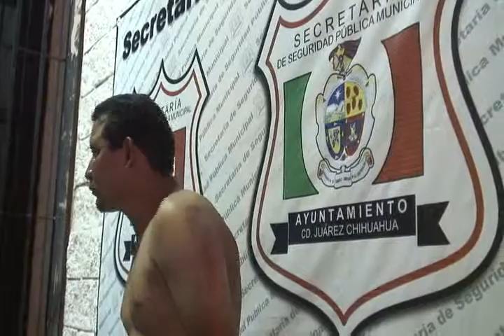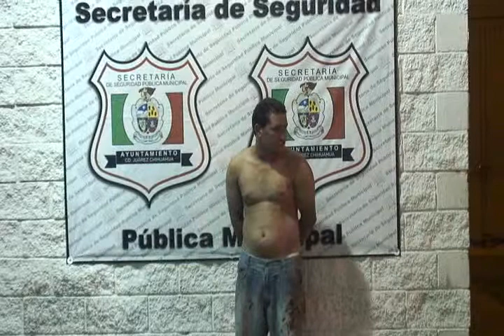SSPM de Cd. Juárez detuvo a uno por golpear a su esposa y causar daños a su vivienda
Agentes de la Policía Municipal realizaron la detención de una persona del sexo masculino durante las primeras horas de hoy, debido a que éste fue acusado de golpear a su esposa, además de ocasionar daños a su vivienda, esto en la colonia Santa Rosa.

La detención fue a las 02:38 horas de ayer en la intersección de las calles Bélgica y Sevilla de la colonia antes mencionada, cuando agentes municipales especializados en atender casos de violencia doméstica acudieron a dicho domicilio para brindar atención a una mujer quien llamó al Centro de Respuesta Inmediata pidiendo ayuda, debido a que su esposo la había golpeado.

Rápidamente llegaron los policías preventivos y se entrevistaron con la víctima quien les dijo que el ahora detenido identificado como Mario Alberto Cerros de la Cruz de 23 años de edad llegó borracho a su domicilio y de pronto comenzó a golpearla sin tener motivo alguno, además de que daño la puerta de un cuarto y quebró varios espejos.

Posteriormente el detenido fue llevado a la estación de Policía Aldama donde lo presentaron con el juez de barandilla en turno quien a su vez se encargó de ponerlo a disposición de las autoridades correspondientes.